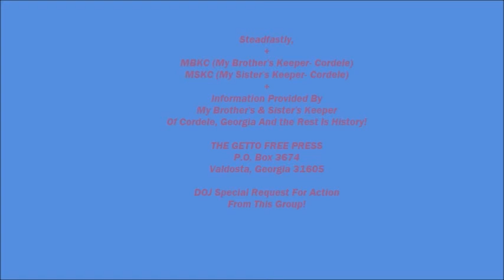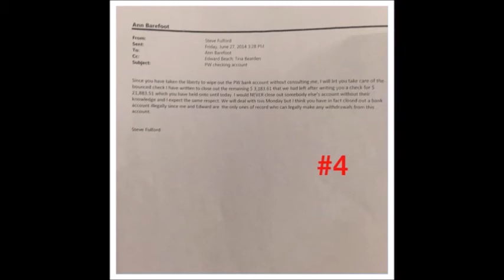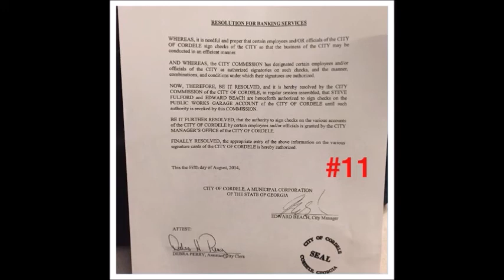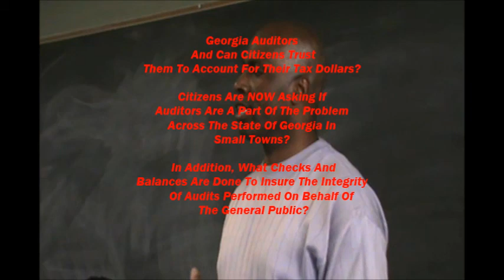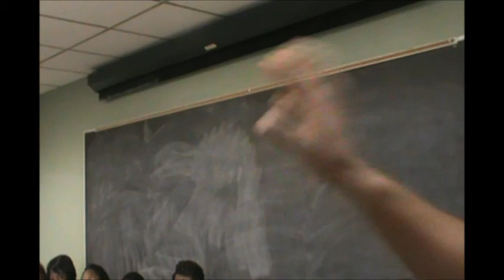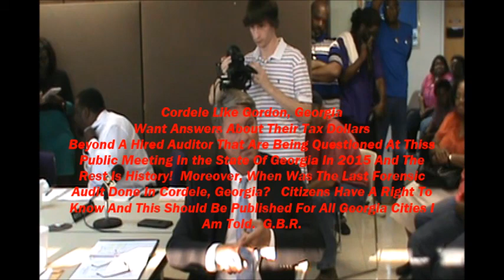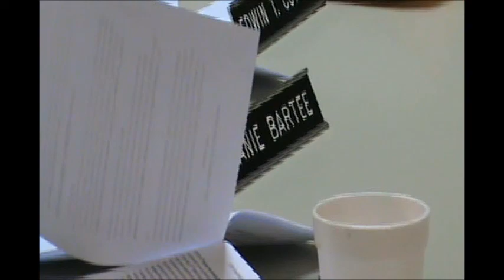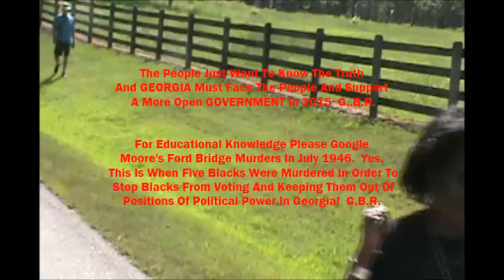Cordele Audit Report; Citizens Question Auditor On His Findings; Forensic Audit